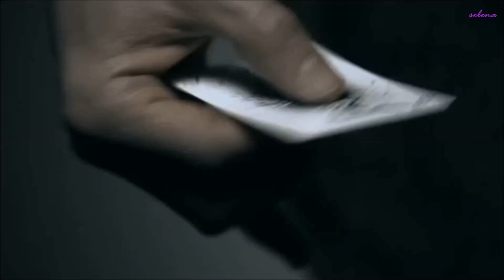~να σε ξεχάσω προσπαθώ~ Μιχάλης Εμιρλής ¨¨˜"°º★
~Να σε ξεχάσω προσπαθώ  ~Μιχάλης Εμιρλής

★***..μόνο η σιωπή δεν κάνει λάθη... ★

Το ξέρω πως δε θα ξανάρθεις
πάει καιρός που δε με ψάχνεις
έπαψα πια στο γυρισμό σου να ελπίζω
σιγά σιγά στη μοναξιά μου συνηθίζω
Δε θέλω να σε ξαναδώ
να σε ξεχάσω προσπαθώ

Μα είναι στιγμές που σ'έχω ανάγκη
κι άλλες στιγμές που σε μισώ
πώς με κατάντησε η αγάπη
μόνος τα βράδια να περνώ

Κουράστηκα να περιμένω
τον εαυτό μου να παιδεύω
να μην μπορώ απ'τη σκιά σου να ξεφύγω
σε αδιέξοδο μαζί σου καταλήγω

μόνος τα βραδιά να περνώ